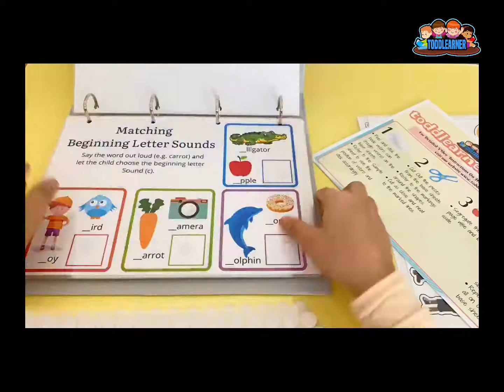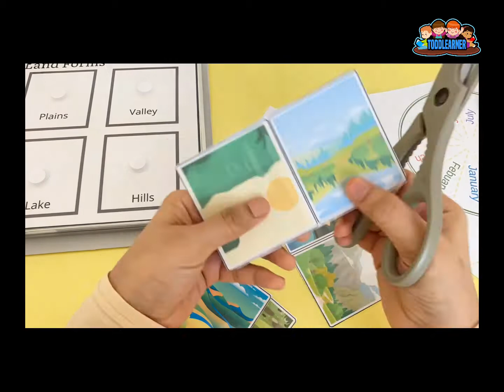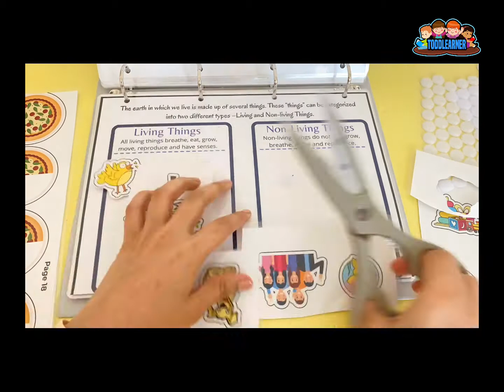DIY Kindergarten Busy Binder By Toddlearner for Toddlers and Kids